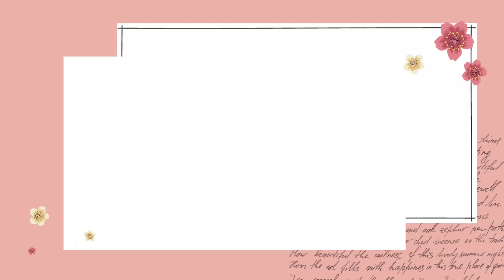Toca Life World Family of 3 | Rich Family Modern Mansion Makeover Part 2 | Toca Boca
HI NECONIES
Welcome to another Toca Life World makeover video.
Today I’ve made a Rich Family Home Makeover – Part2 in the New Home Designer MODERN MANSION in Toca Life World 😍🤩
I hope you like the video, enjoy watching

GAME INFORMATION
Name: Toca Life World
Publisher: Toca Boca
Category: Educational